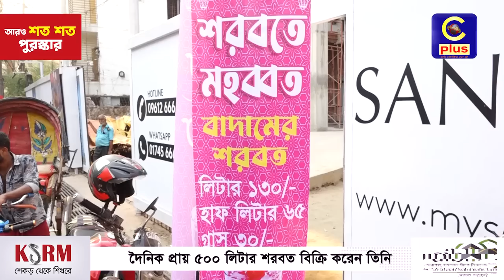ইফতারে রোজাদারদের তৃষ্ণা মেটাচ্ছে ভারতের বিখ্যাত ‘মহব্বত শরবত’ | Cplus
ইফতারে রোজাদারদের তৃষ্ণা মেটাচ্ছে ভারতের বিখ্যাত ‘মহব্বত শরবত’

Slogan: আরাঁ চাটগাঁইয়া হতা হই
Country: Bangladesh
Language: Bengali।Chittagong Language
Broadcast area: Online